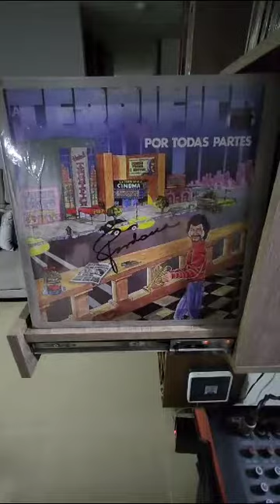De alguna manera